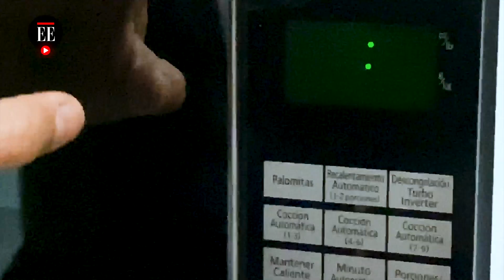¿Cómo hacer una torta de banano en microondas? Juan Pablo Llano le enseña | En la cocina de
Torta de banano en microondas: una receta fácil y rápida que el actor Juan Pablo LLano, de la serie “La Nocturna II”, de Caracol Televisión, le enseña para calmar un antojo de manera ágil y práctica.